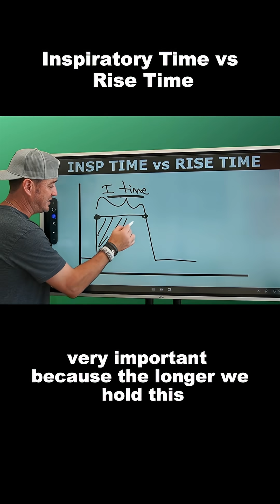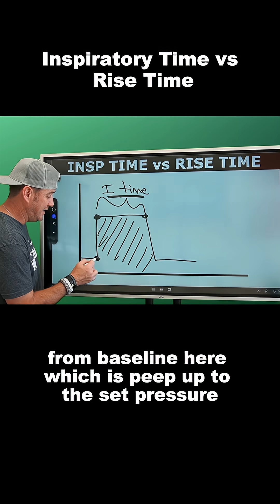Inspiratory Time VS Rise Time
What’s the difference between inspiratory time and rise time? 🤔

One affects how long pressure is held… the other? How fast we get there. Understand how they both impact oxygenation + pressure control settings.

🎥 Full YouTube Video: Respiratory Therapy – Inspiratory Time vs Rise Time @aarccenter